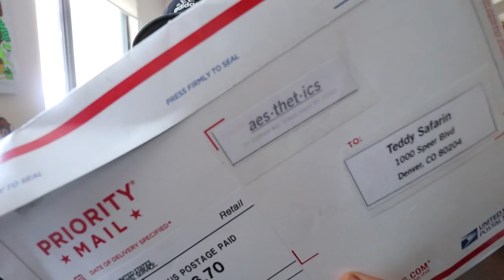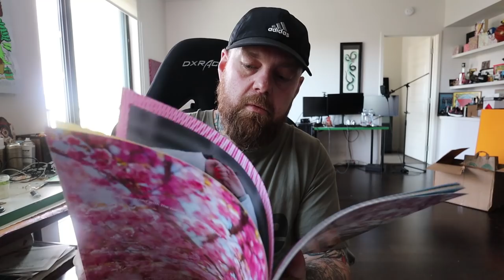Lemme Explain... + Ye Album Private Listening Party + ALIFE EVERYTHING!